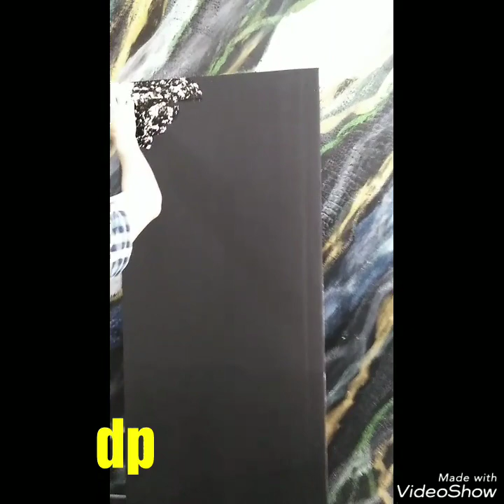Sfida (galaxi magic )سفيدا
Application sfida dp